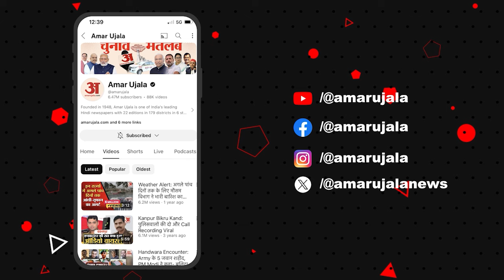Amar Ujala Uttarakhand Samvad:Nitin Gadkari को लेकर केंद्रीय राज्यमंत्री Ajay Tamta ने क्या कहा?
Amar Ujala Uttarakhand Samvad:Nitin Gadkari को लेकर केंद्रीय राज्यमंत्री Ajay Tamta ने क्या कहा? UK News